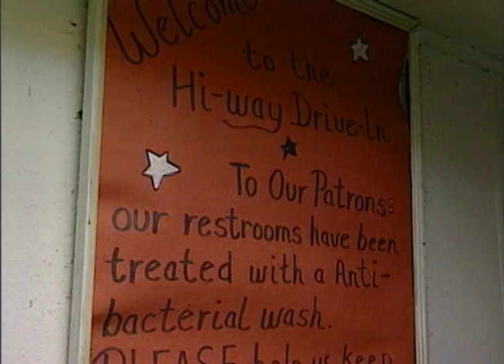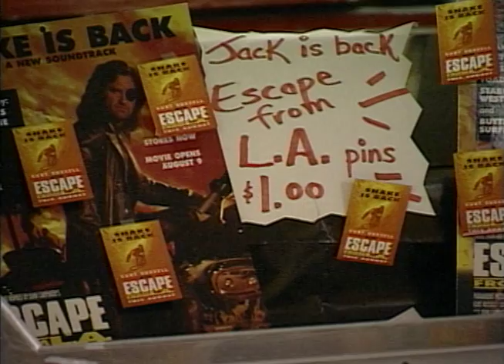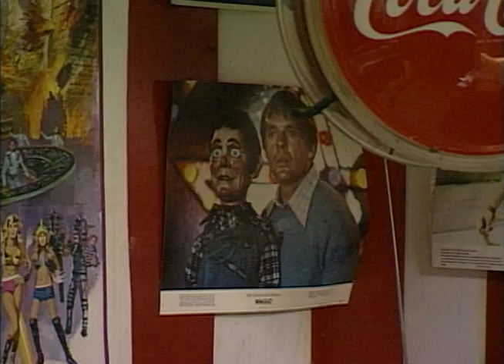Hi-Way Drive-In SEGMENT3.mov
Part of a short documentary I did in the late 90's on a small rural Drive-In Theater in Michigan's Thumb.  This is part three of five.  It is a visit to the Concession Stand.  The video is a bit rough.  It was shot on BetaSP and Hi8 video, and edited on BetaSP in a linear edit suite around 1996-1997.  The music was written and performed by Steve Merglewski.